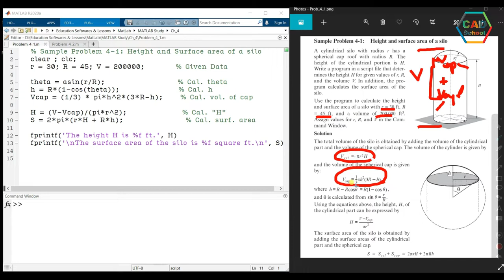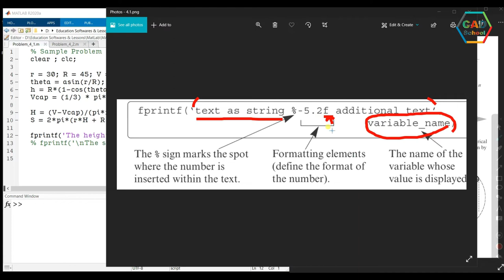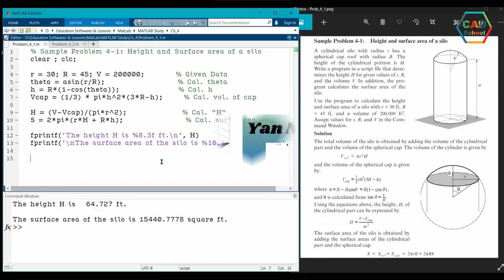MATLAB Tutorial - 4.6.1. Chapter (4) – Sample Problem (4-1) - MATLAB Myanmar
In this video, you will learn how to solve sample problems with Matlab in order to understand what was said in Matlab Tutorial Chapter (4).

ဒီ video လေးမှာ Matlab Tutorial Chapter (4) မှာ ပြောပြခဲ့တာလေးတွေကို နားလည်သဘောပေါက်ဖို့ Sample Problem များကို Matlab ဖြင့် လက်တွေ့ ရေးသားဖြေရှင်းပြထားတာပဲ ဖြစ်ပါတယ်။

ML - 27
🌟 𝐓𝐔𝐓𝐎𝐑𝐈𝐀𝐋 𝐏𝐋𝐀𝐘𝐋𝐈𝐒𝐓S 𝐎𝐍 𝐓𝐇𝐈𝐒 𝐂𝐇𝐀𝐍𝐍𝐄𝐋 🌟

မင်္ဂလာပါ... ☘🌸
𝐂𝐀𝐃 𝐒𝐜𝐡𝐨𝐨𝐥 Channel လေးကို အလည်လာ ကြည့်ရှုပေးတဲ့အတွက် ကျေးဇူးတင်ပါတယ်။

3D CAD နဲ့ Math Software အတွေအကြောင်း စိတ်ဝင်စားတယ်ဆိုရင် Facebook Page ကိုလည်း အလည်လာဖို့ ဖိတ်ခေါ်ပါတယ်။ Facebook Page မှာဆိုရင် 3D CAD နဲ့ Math Software တွေအကြောင်းရှင်းပြထားတာတွေ၊ CAD Drawing ပုံတွေ၊ လေ့လာဖို့အတွက် အကျိုးရှိမယ့် စာအုပ်တွေ၊ စာတွေကို မျှဝေထားပါတယ်။

✍📧 ရှင်းပြတဲ့ထဲမှာ မရှင်းတာရှိရင် comment မှာ စာချန်ပြီး မေးခဲ့နိုင်ပါတယ်။
Facebook Page messenger မှာလည်း စာပို့ပြီး မေးနိုင်ပါတယ်။

ကိုယ်စိတ်နှစ်ပါး ချမ်းသာကြပါစေ... 🙏
ကျေးဇူးတင်ပါတယ်... 🙏

Welcome to 𝐂𝐀𝐃 𝐒𝐜𝐡𝐨𝐨𝐥 Channel.

✍📧 Also please write a comment if you would like to see more videos like this.

Thanks,
𝐂𝐀𝐃 𝐒𝐜𝐡𝐨𝐨𝐥